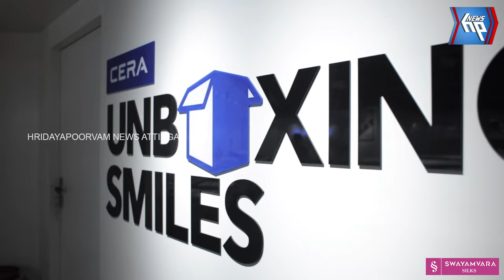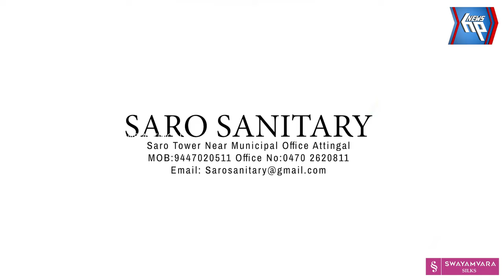ആറ്റിങ്ങലിൽ കെ എസ് ആർ ടി സി ബസിൽ നിന്നും കഞ്ചാവ് പിടികൂടി